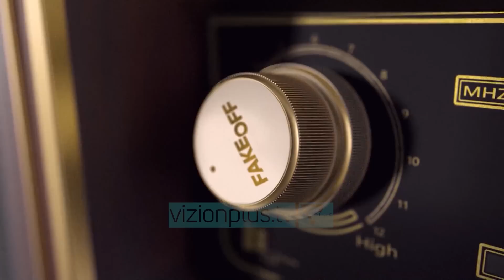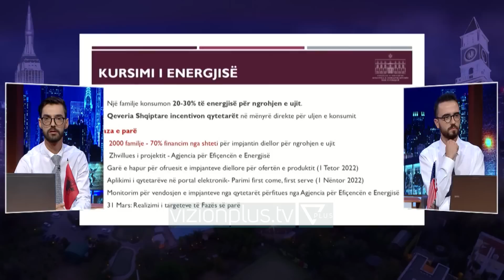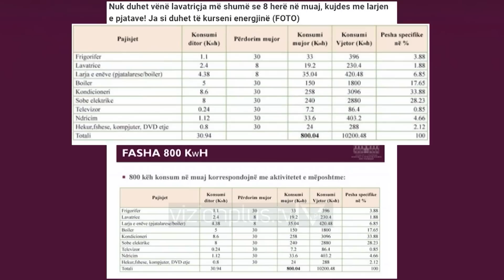FAKE OFF - Gjermania "shtrëngon rripin" nga kriza, Rama "shpëton" Shqipërinë - 8 Shtator 2022